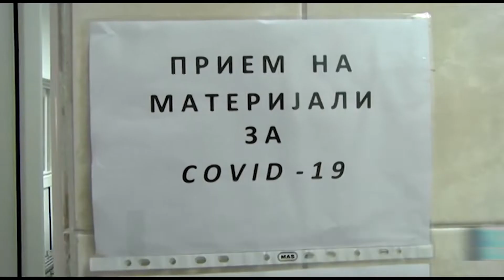Изолирани пет случаи со подваријантата на омикрон–„стелт“